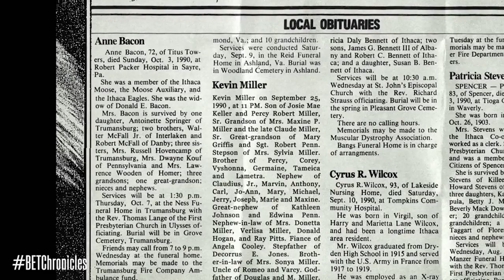Kevin Miller's Death Inspires Hope | No Limit Chronicles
An inspiring journey of a rise from life on the streets through gangsta rap. Tragedy leads to inspiration and the growth of No Limit Records.

AFRICA 🌍

FRANCE 🇫🇷

UNITED-KINGDOM 🇬🇧